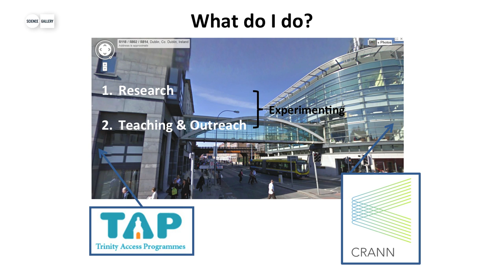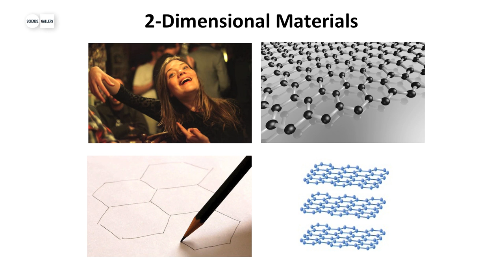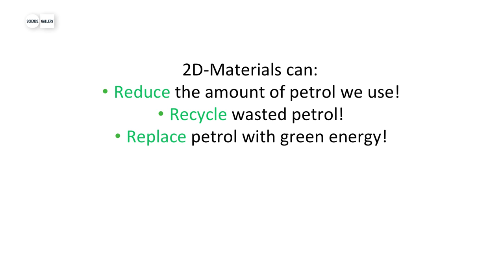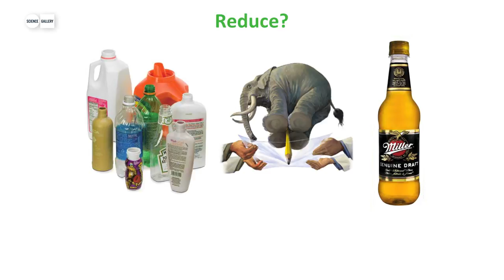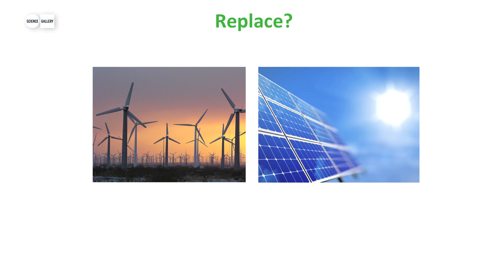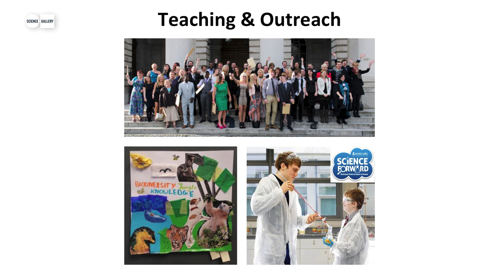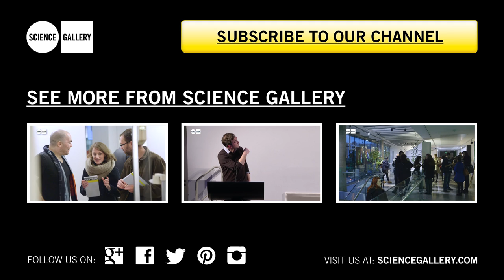TY COOL JOBS 2013 - Ronan Smith, Trinity College Dublin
Do you want to know what an engineer an analyst or a nano scientist really does every day in their job? What are they like, and how did they get to where they are?

COOL JOBS is an event, supported by online and print material, that gives students real information on about potential future careers. Students can meet people working across a range of careers in science, technology, engineering and maths (STEM),  and gain useful information that highlights the dynamic and exciting opportunities in sectors that will shape the future of our society.